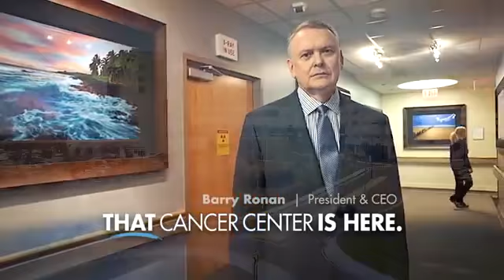WMHS Schwab Family Cancer Center Testimonials 2